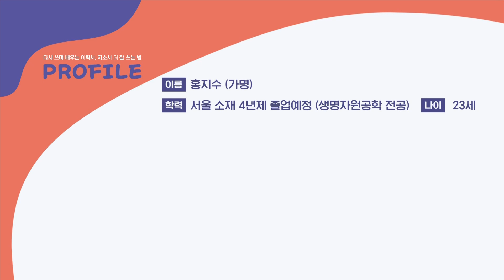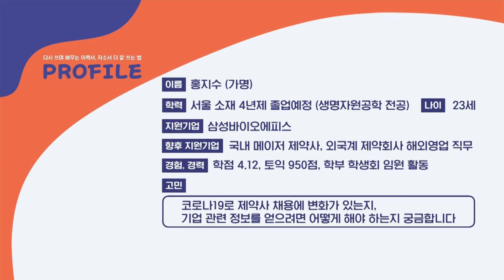[다쓰배이더] 자연계열 학점 4점, 토익 950인데 취업 고민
취업의 첫 단계인 이력서 자소서 를
제대로 쓰지 못하는 취준생 을 위한
양질의 교육을 제공한다! 💨

텅 빈 이력서, 서류광탈 자소서, 면접 울렁증자 대환영!
다쓰배이더 를 찾아오십시오! 🤴🏻

📺 방송 시간 👉🏻 수 오후 12:00​​

🎬 풀버전이 궁금하다면?